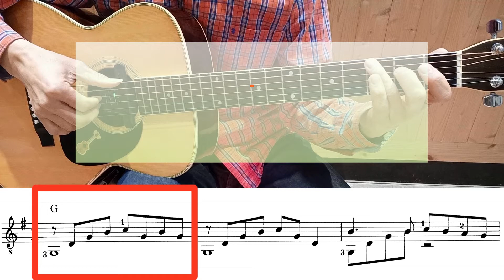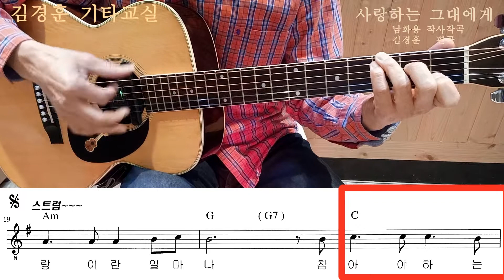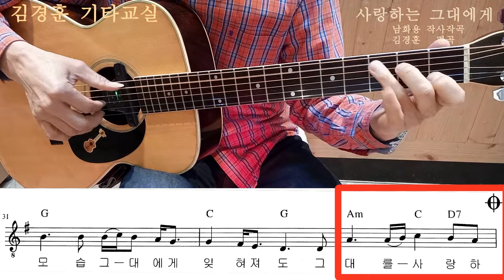💕사랑하는 그대에게 -유심초 / 기타커버 슬픈 사랑노래💜 / [혼•즐 통기타📺]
From 미스터빈